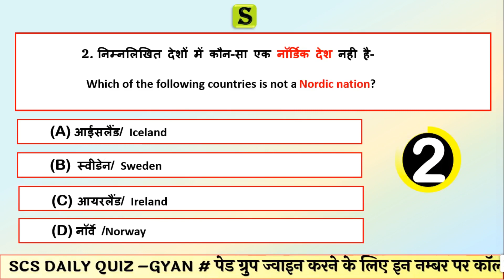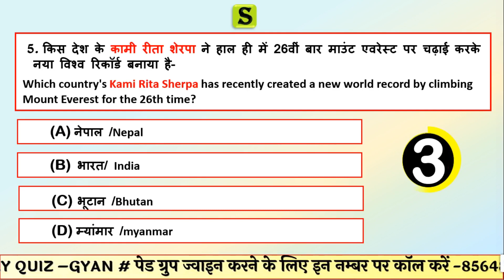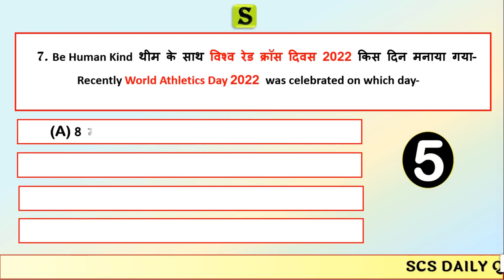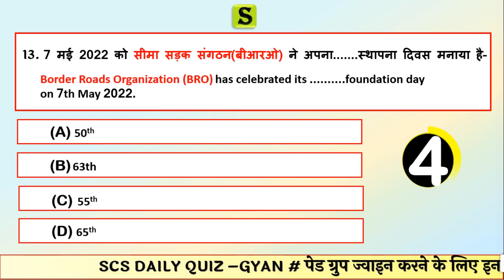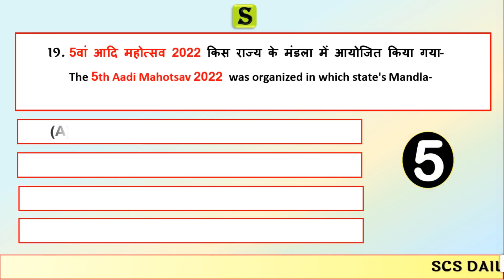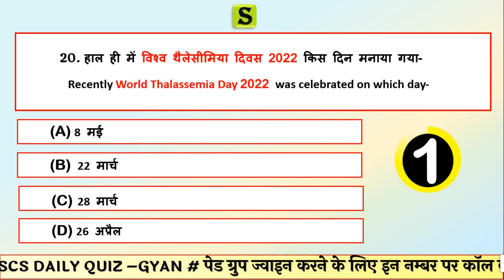09 May 2022 daily current affairs quiz for upsc uppsc bpsc upsssc। current affairs 2022